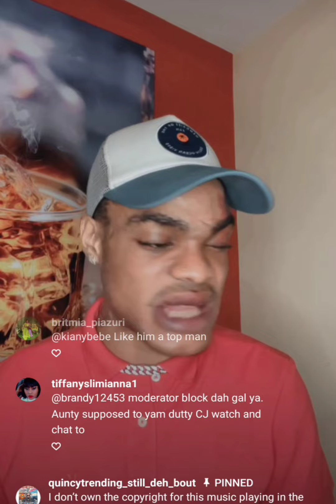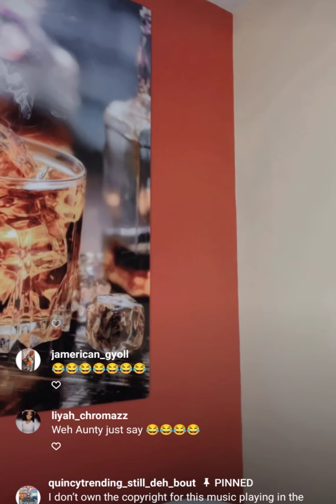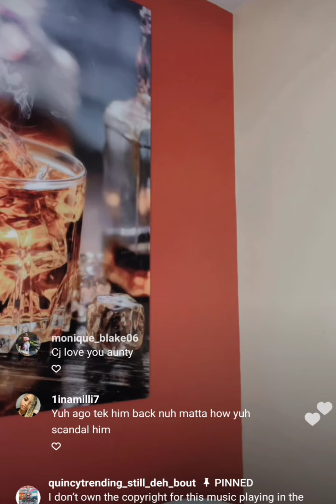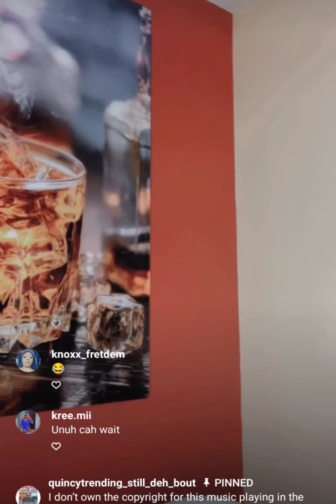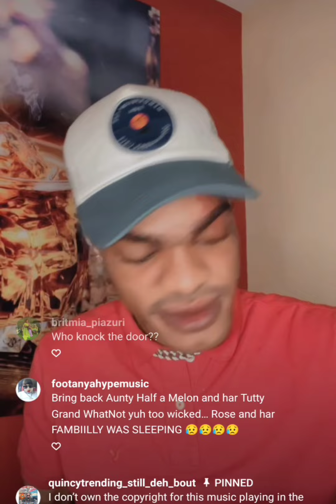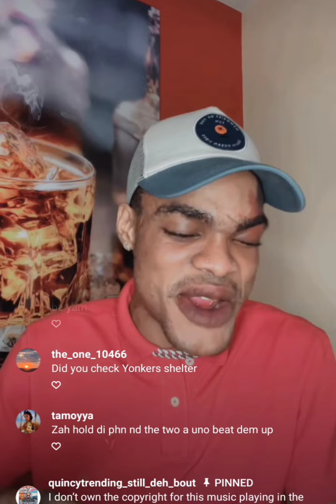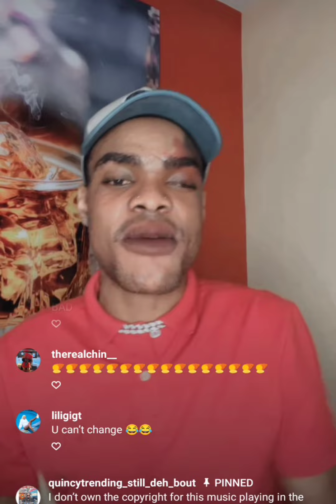Quincy Batman have this to say about taking back CJ 😱🙆🙆🙆🙆🙆🙆🙆